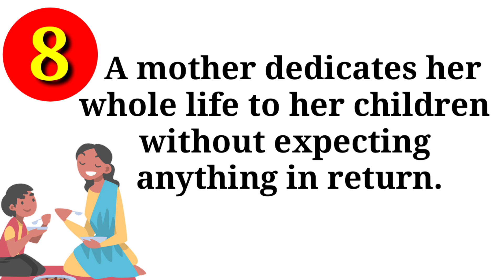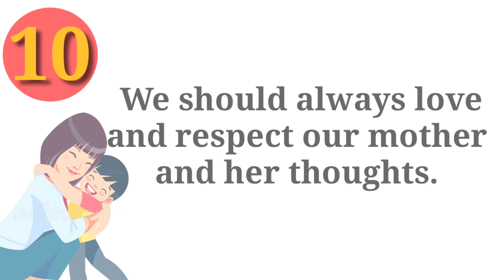10 Lines Speech on Mother's Day | Mother's Day Speech in English | Essay on Mother's Day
10 Lines Speech on Mother's Day | Mother's Day Speech in English | Essay on Mother's Day

Watch this video If you want to know about
                      "Mother's Day"
                   YCP ENGLISH MANTRA
because its great opportunity for all of you to learn English From Zero Level to high level.
You are watching this English lesson on YCP ENGLISH MANTRA for Hindi speakers. On our channel you would get lessons related to Grammar, English conversation practice, English vocabulary and much more to speak fluent  English faster and better